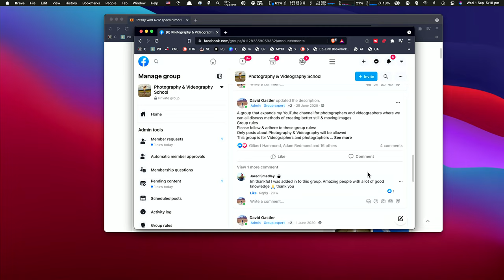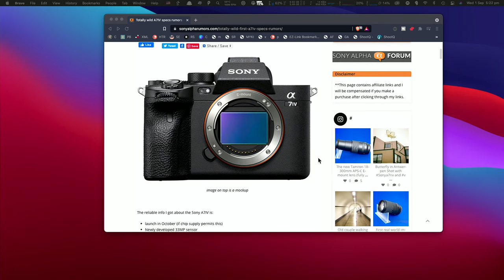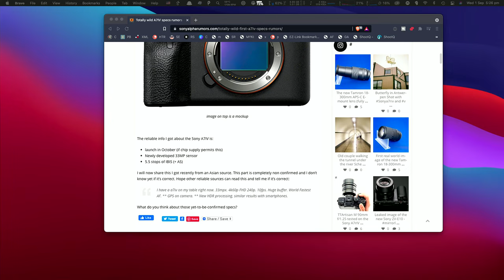Sony a7iv wild rumours Live Q&A